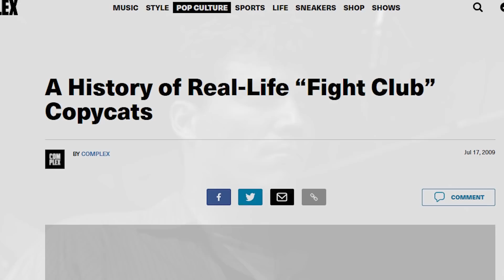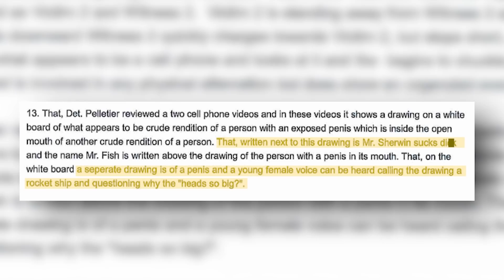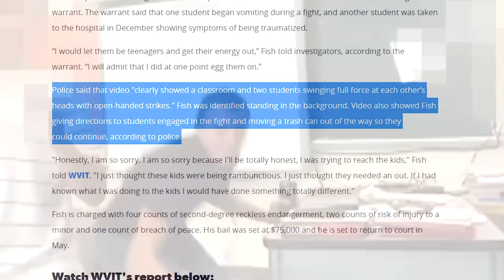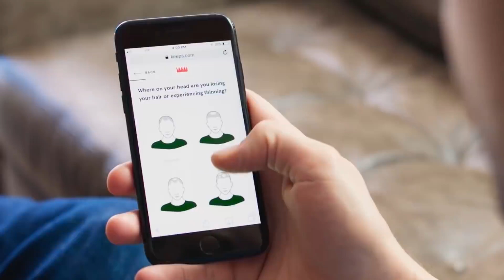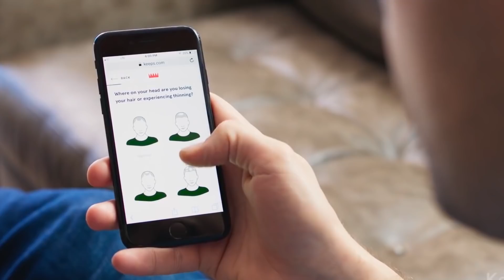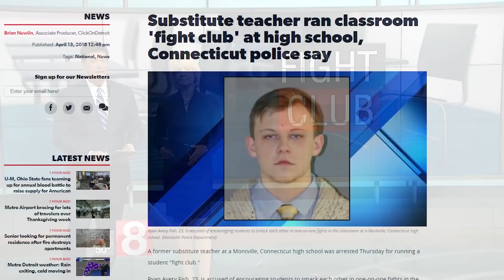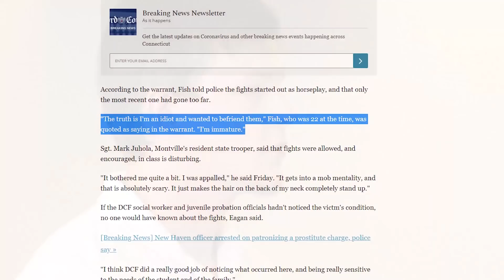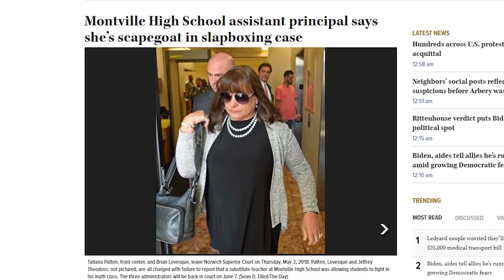The High School Fight Club - Internet Mysteries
Today we'll look at the story of a fight club run by a teacher.